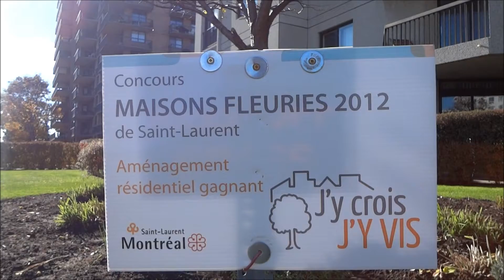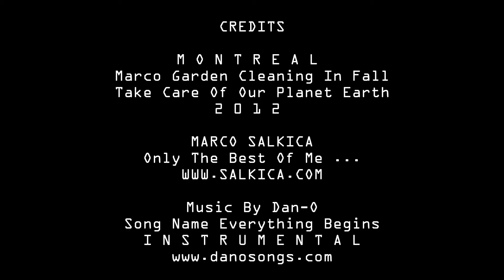Marco Garden Cleaning In Fall - 2012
Independent ADI Film - Made In America